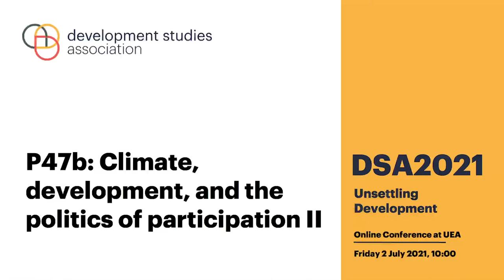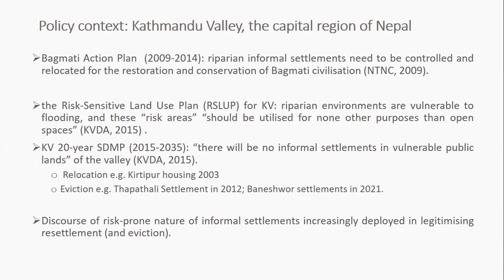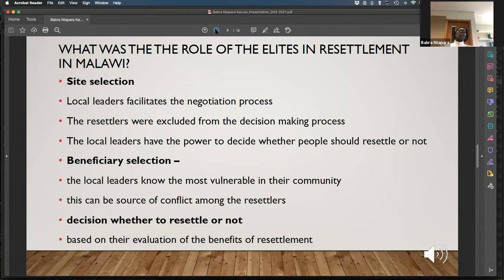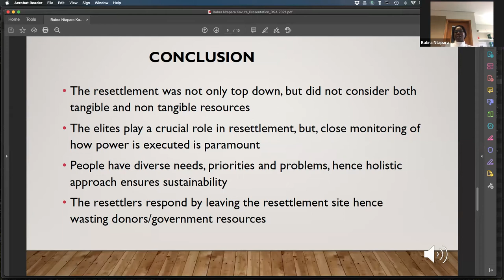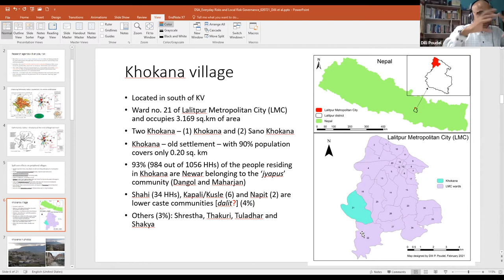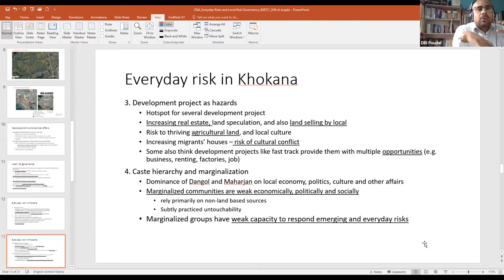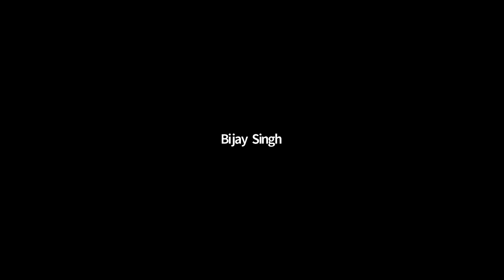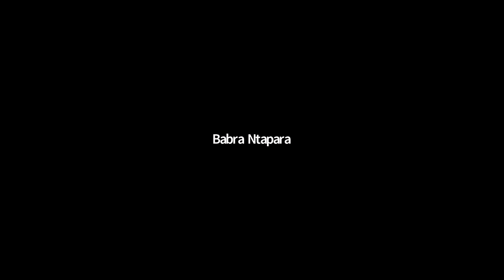DSA2021: P47b - Climate, development, and the politics of participation II